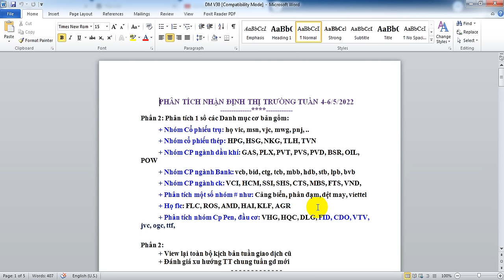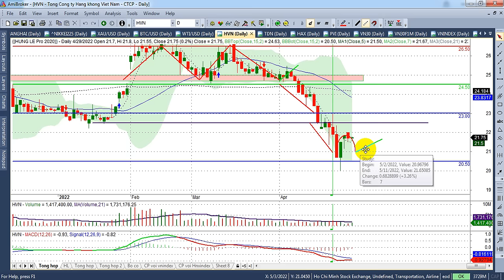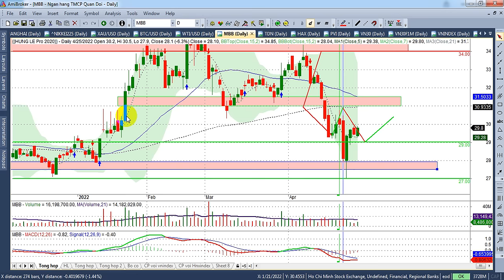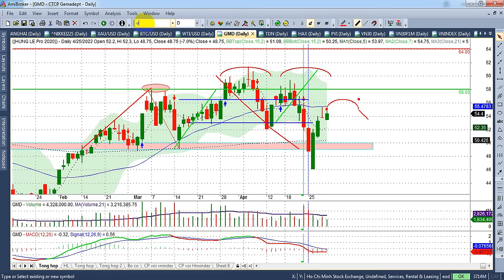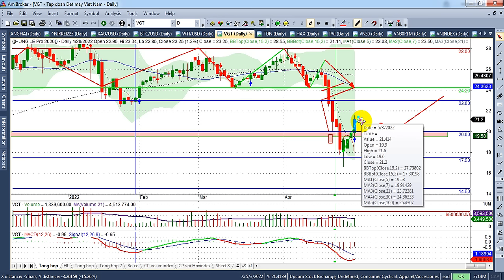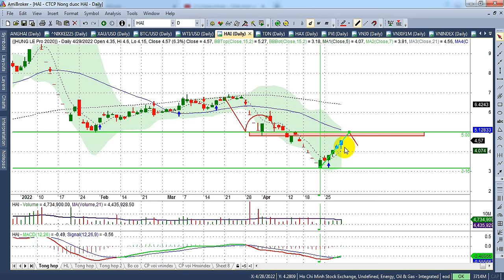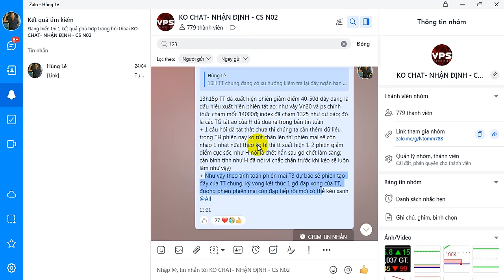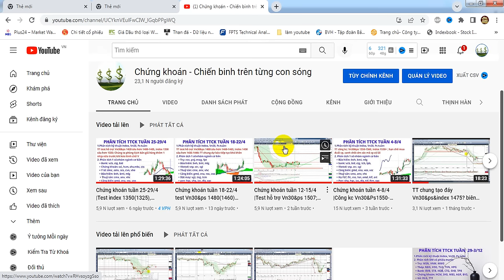Chứng khoán tuần 4- 6/5 |Công kc Vn30&ps 1460, index 1390 chốt lãi ngắn, P, than, dược | - VIDEO 124